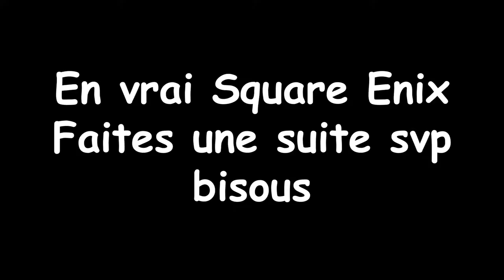Deus Ex Mankind Divided PS5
👀 Une suite bientôt ? 👀

Deus Ex Mankind Jackson